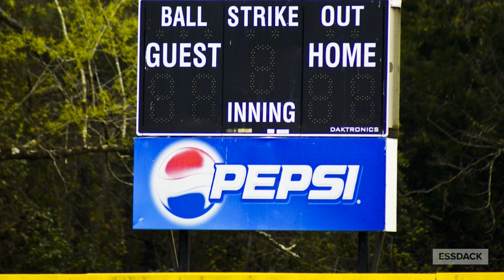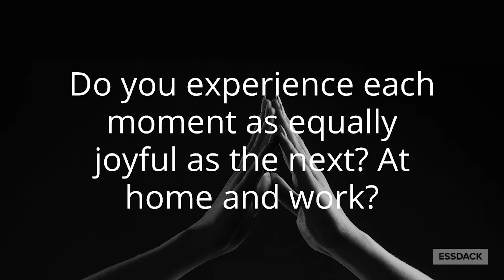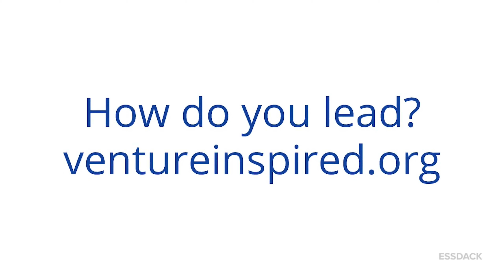Day 7 Level 7